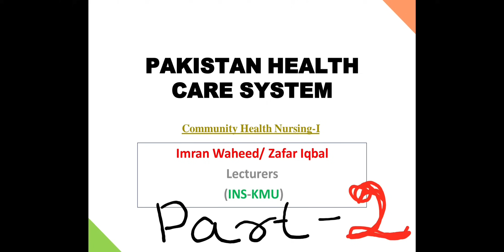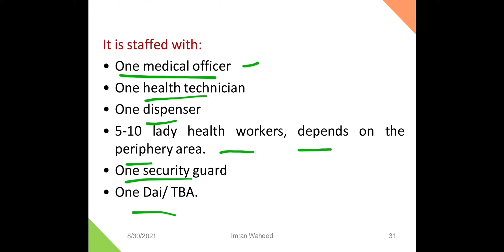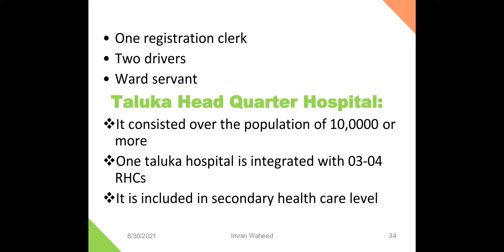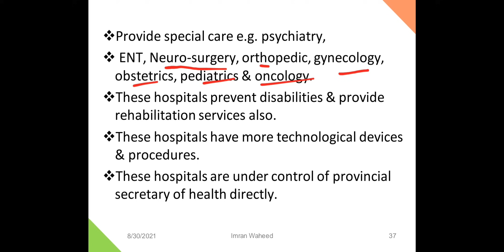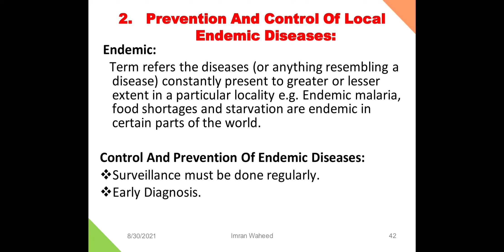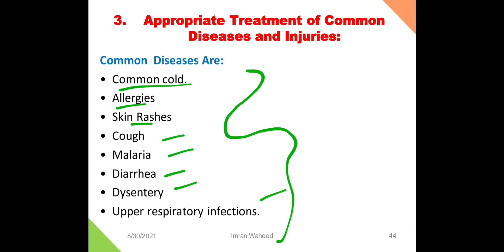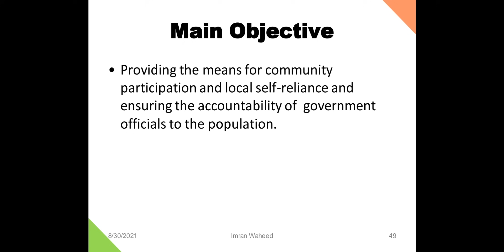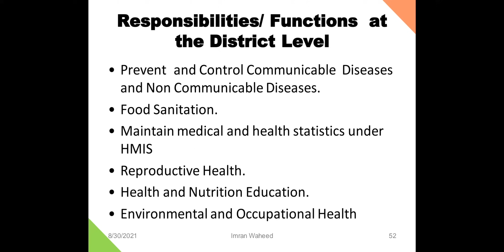Pakistan Health Care System CHN-I [Unit-3 Part-II] || Health Care Delivery System BSN By Farman KMU.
The Video is About Pakistan Health Care System CHN-I [Unit-3 Part-II] || Health Care Delivery System BSN By Farman KMU.
Pakistan healthcare system By Farman.
Community health nursing lecture,
Health care hospital,
Hospital types and functions,
Classification of hospital,
Health care delivery system in Pakistan,
Health care team members,
Pakistan health minister on coronavirus,
Pakistan allied health council bill 2021,
Pakistan health centre jobs,
The American healthcare system,
U.s. health insurance explained,